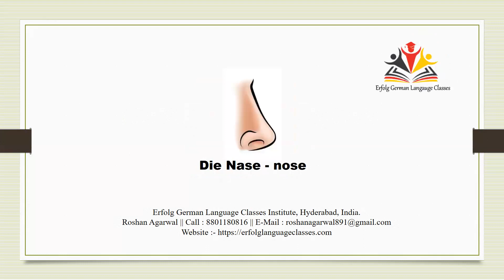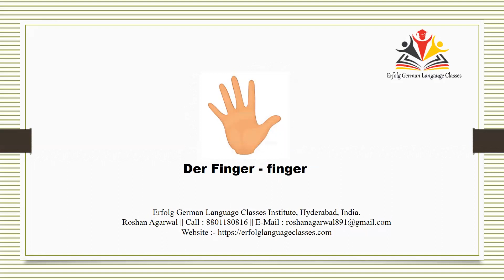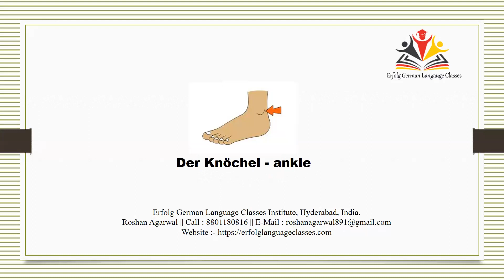A1 Körperteile || Body Parts vocabulary in German Language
In this video you will going to learn Vocabulary related Body parts in German Language.

Dilsukhnagar,Hyderabad, India.